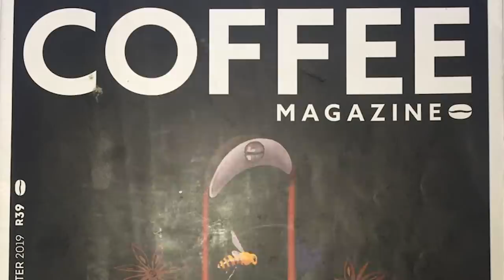MRP FEEL-GOOD STORIES: Sanele Gasa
Boy-turned-barista and community-giver. Sanele Gasa turned his life around to help give back to people when they need it the most.

Got a story you couldn’t wait to share? Head to our Inspo Tab to find out more.